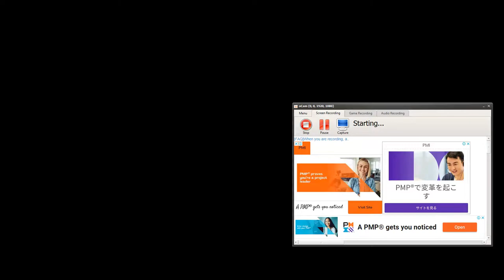WWE Liv Morgan vs. Sonya Deville | Who Will Win ? | WWE 2K22 GAMEPLAY 2022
Hello Guys ,,,,,
I Hope Everyone is OK.
Today We Are Playing Liv Morgan VS Sonya Deville WWE 2K22 Game.

WWE Liv Morgan vs. Sonya Deville | Who Will Win ? | WWE 2K22 GAMEPLAY 2022 | Gaming Line

Liv Morgan vs. Sonya Deville | WWE 2K22 GAMEPLAY